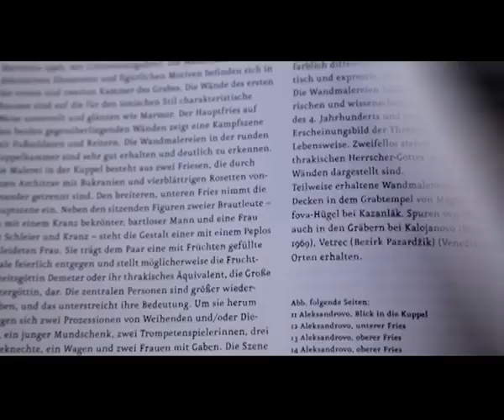АРХЕОСВЯТ – ЕПИЗОД 71 (2020)